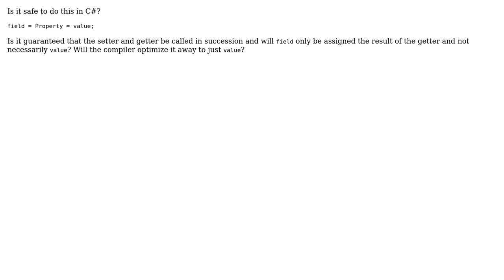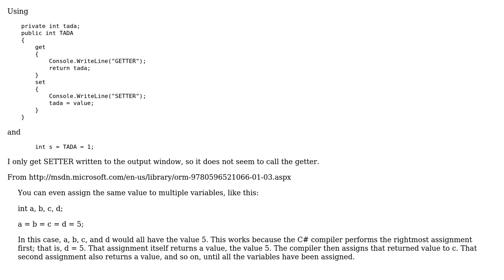Multiple assignment (field = Property = value)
With thanks & praise to God, and with thanks to the many people who have made this project possible! | Content (except music & images) licensed under CC BY-SA | Music | Images & others | With thanks to user Monstieur user Adriaan Stander and the Stack Exchange Network Trademarks are property of their respective owners. You are responsible for your own actions.